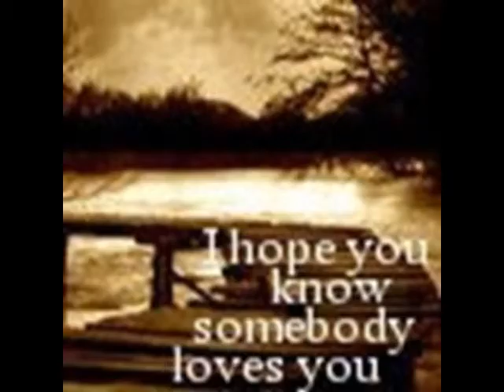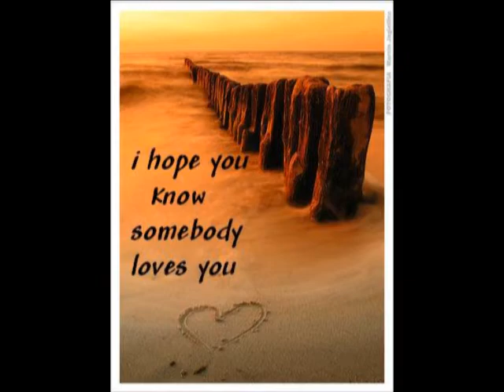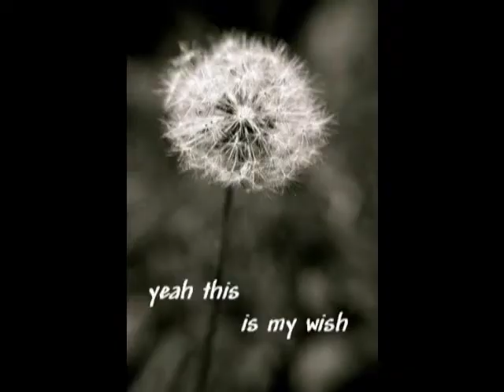Rascal Flatts - My Wish (for my kids)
This 1 is my hopes for my children with a few of their picturres in there as well as other photos put together with the background music My Wish from Rascal Flatts.
 welshowl79's shared video file.

Hope you enjoy and i hope my children understand it!!!